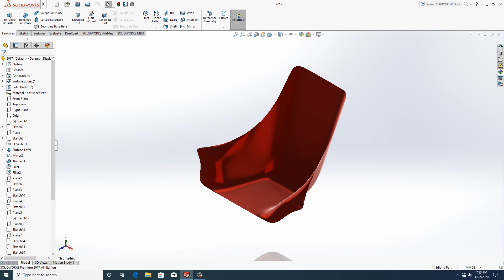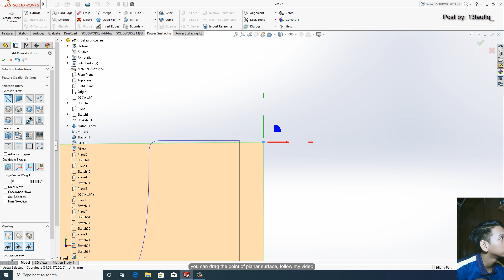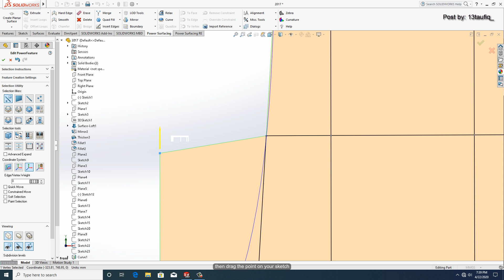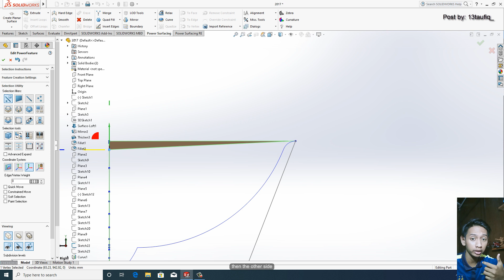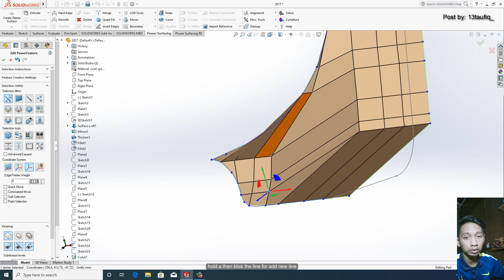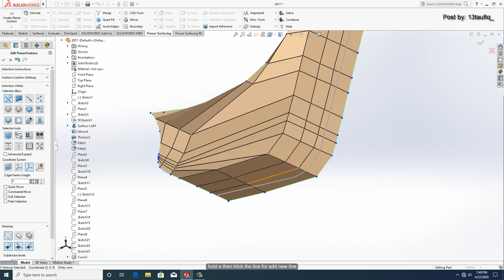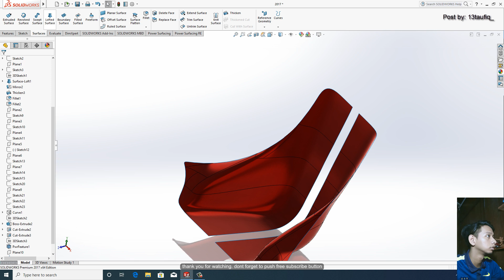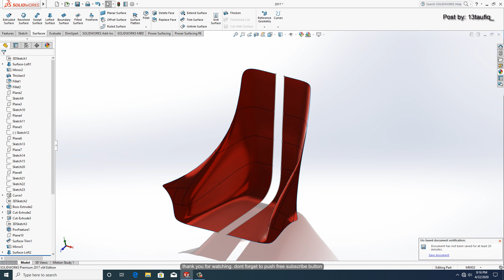solidworks power surfacing, bikin surface semudah main lego